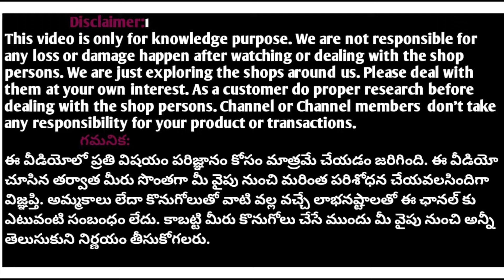ఎక్కడా దొరకని కలెక్షన్ Vacation special Western wear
trending
For Bussiness Enquiry/Collaboration /Promotion:

SHOP ADDRESS:
Kavya fashions
RKS Ramanuja enclave
OPP kphb
Bhagyanagar colony
Beside sunder clinic
HYDERABAD
TELANGANA
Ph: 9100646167